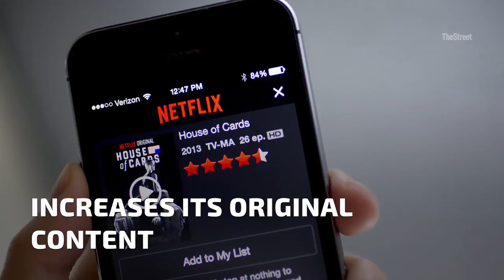Netflix's Quest for Domination Has Come at a Price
It is no secret that Netflix wants to conquer the online streaming world and it is doing a good job at it. However, the online streaming giant's campaign has come at a big price

Netflix has 104 million subscribers, an increase of 25% since last year and 4 times as many as the company had 5 years ago. The streaming service has more than 50 original shows which have garnered over 91 Emmy nominations.

However there is one figure that might give you cause for concern. Netflix has accumulated $20.54 billion in long-term debt and obligations, according to the L.A. Times. The debt has been built up as Netflix expands its library and increases its original content.

Netflix shares have surged more than 10% this month.